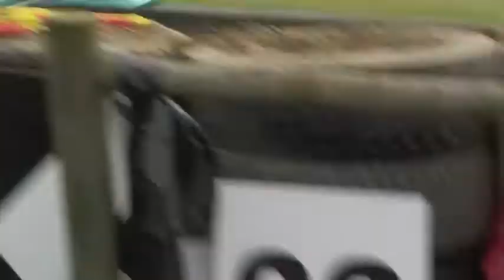Goodwood Revival 2009